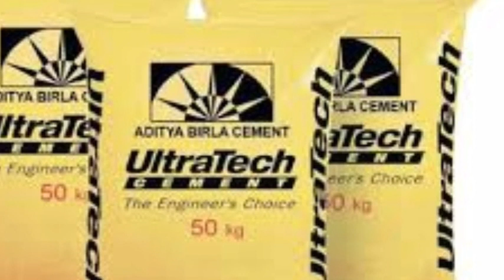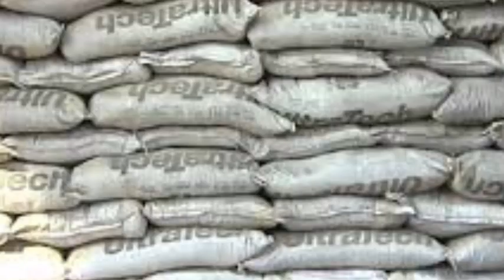cement खरीदने वालों के लिए खुशखबरी भारी गिरावट ताजा रेट, cement rate, ambuja cement, cement price